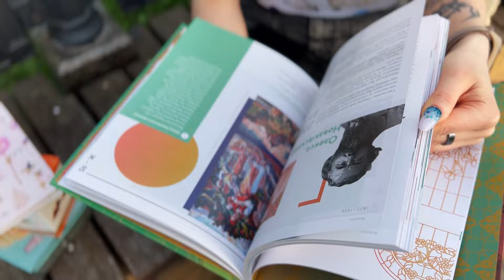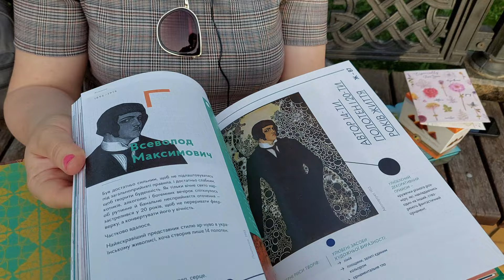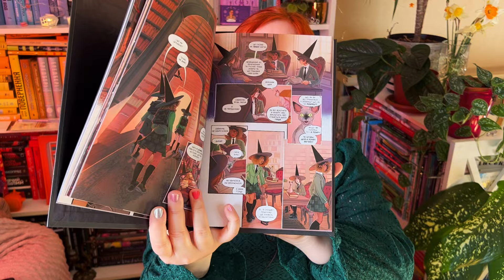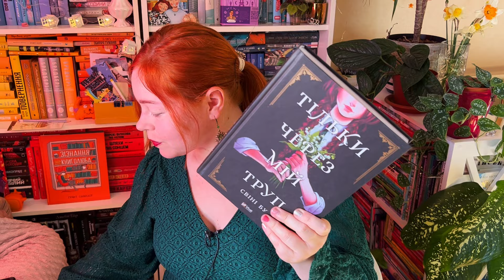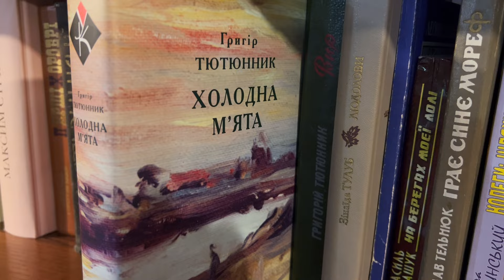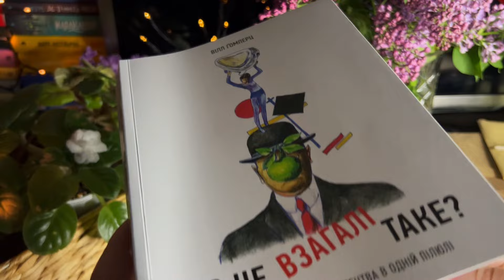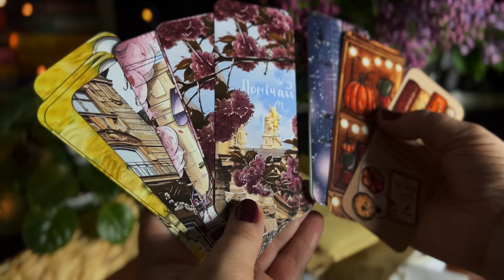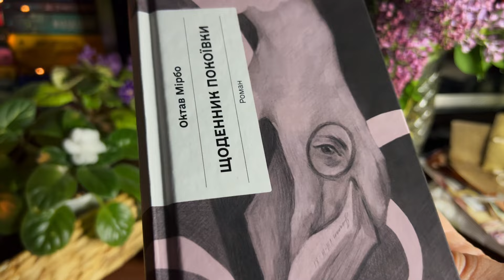розпакуємо подарунки 🤗, погуляємо Києвом та обговоримо скандальний роман | книжковий влог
Нас чекає насичена програма - розпаковки, зустрічі з буктюберками та новий київський музей 🤩

00:00 - трохи київської весни
00:30 - що радить почитати @atmosfernitsa
01:33 - відкриваємо перший подарунок
03:05 - що в коробці від @MyBrownPages
08:50 - музей Садиба на Кудрявці та розповідь про виставку Tempo Primo від її кураторки Інни Єрмакової
09:57 - одна з найстаріших київських книгарень на вул. Б.Хмельницького
10:23 - враження від книги @GrumpyReaderka
11:01 - чи сподобалась книжка @vyshnevyjcvit
11:54 - що зробила @misunoca
12:16 - нові книги, що планую читати
14:40 - про магазин українських книг у Польщі @knyho_mania в інстаграм
15:04 - посилка з книжковою канцелярією від крамниці Сяйво @KseniaKellerman
15:43 - мої враження від "Щоденника покоївки" Октава Мірбо

Інші згадані книги:
"Тільки через мій труп" Свінні Бу
"Ар Нуво" Ірина Магдиш
"Що це взагалі таке? 150 років сучасного мистецтва в одній пілюлі" Вілл  Ґомперц
"Право на чари" Террі Пратчетт
"Шпигунки з притулку Артеміда" Наталія Довгопол
"Я працюю на цвинтарі" Павло Паштет Білянський
"Чоловік у червоному халаті" Джуліан Барнз
"Проти єства" Гюісманс

Редагування та дизайн обкладинки - Сергій Каптелін

Зйомка, монтаж, муза каналу та книжкова фея - Олена Бражник ☺️

Ставте вподобайку, розповідайте друзям і обов'язково коментуйте ;)